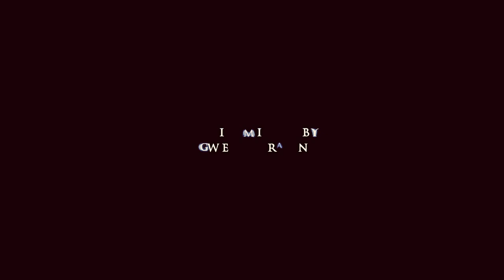Greg Turini - "BLUE MOUNTAINS" part1 [official video]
2022 Music written & produced by Lionel Blanc and Greg Turini

Video recording / Ramon Rodriguez Barreto
Video Editing / Greg Turini
Recorded and mixed by Gwen Kerjan @ Slab Sound Studio

Gear:
TAMA Drums
Meinl cymbals
Meinl sticks and brushes
Xvive Audio
Cympad